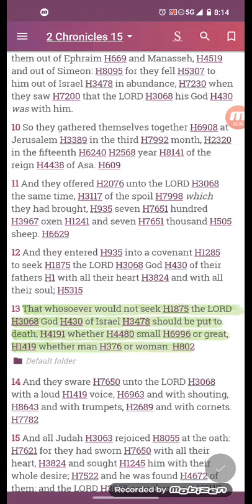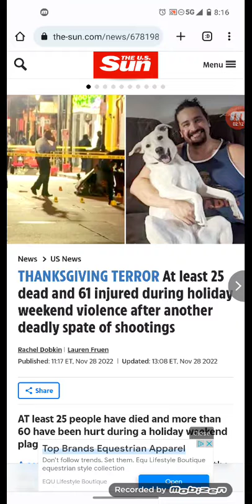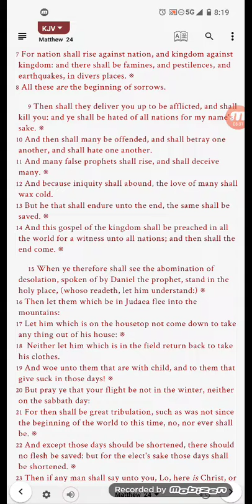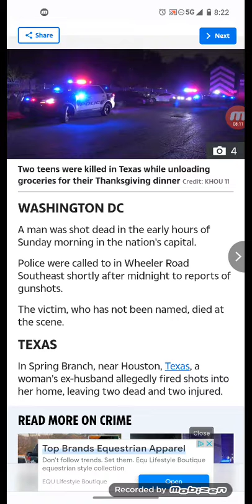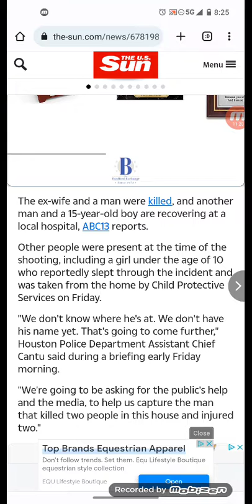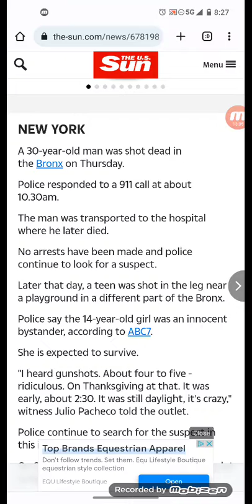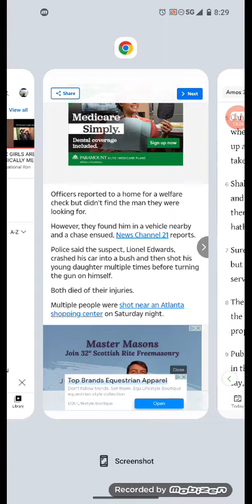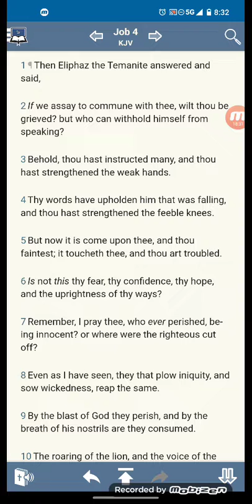THANKSGIVING TERROR At least 25 dead and 61 injured during holiday weekend violence